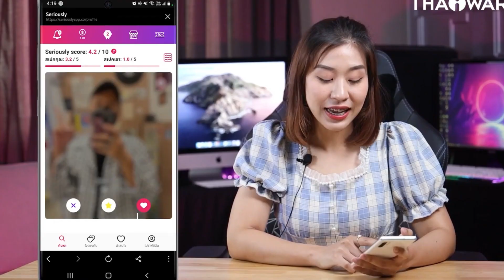Thaiware Review's Showreel, all our product reviews hilight.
The Product Review is one of our services that brings the product features and performances to our audience who want to know more about the product. Our portfolio categories include:
Gadgets and IT devices such as.. Smartphone, Notebook, Router, Dashcam, Projector.

Smart Home Technology for Modern House such as.. Robot Vacuum, Smart CCTV, Smart Bulb.

Softwares and Applications such as Document software, Office software, Multimedia software, Video Game.

Gaming Gear such as Gaming Notebook, Gaming Chair, Gaming Headset.